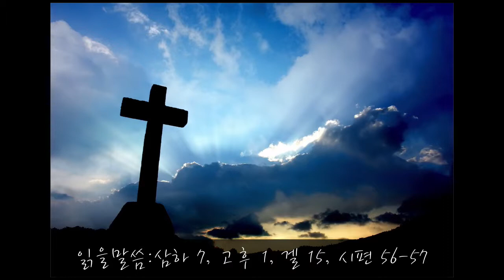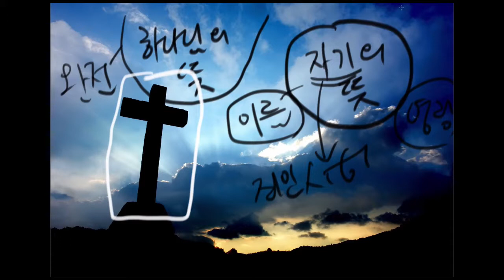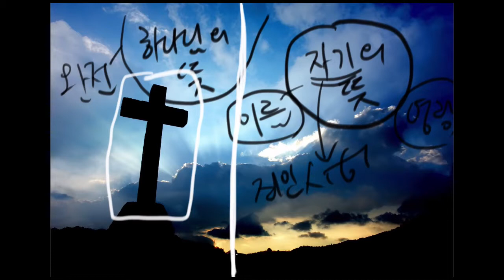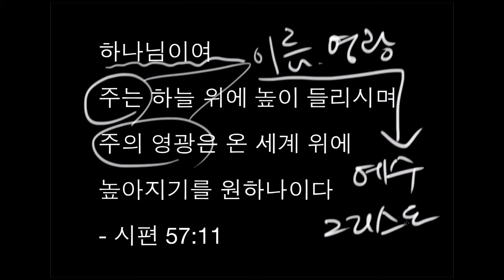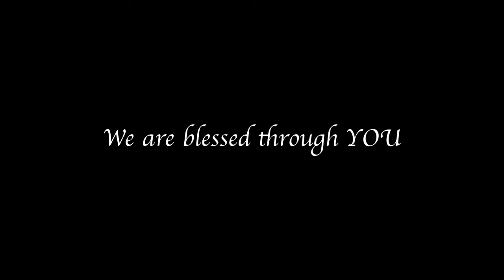무엇이 높여져야 하는가?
하나님이여 주는 하늘 위에 높이 들리시며 주의 영광은 온 세계 위에 높아지기를 원하나이다 - 시편 57:11